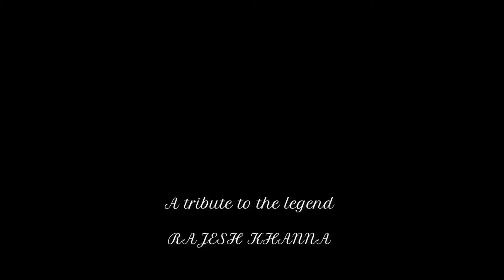Tribute to RAJESH KHANNA !!! 7th death anniversary !!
My tribute to the legend RAJESH KHANNA on his 7th death anniversary.
(All the portraits are made by me-Ritu Maheshwari). Rajesh Khanna a man who is an inspiration to millions of people around the globe left us with his memories 7 years earlier but his work immortalized him. He will always stay in our heart, our mind, our soul !!!